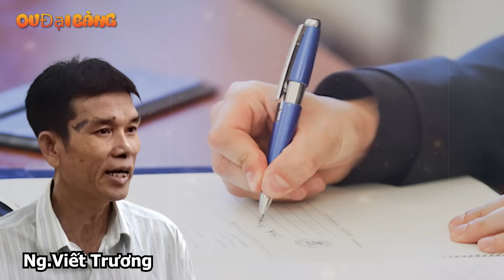Nguyễn Viết Trương từ doanh nhân đến kẻ ỐP MÌN với ý định giết Giám đốc Công an tỉnh Khánh Hoà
[OV Đại Bàng] - Vì cho rằng ông Trần Ngọc Khánh, GĐCA tỉnh Khánh Hoà không giải quyết vụ khiếu nại của mình, Nguyễn Viết Trương một doanh nhân tại Nha Trang đã ốp mìn vào nhà vị giám đốc công an này với ý định giết người.